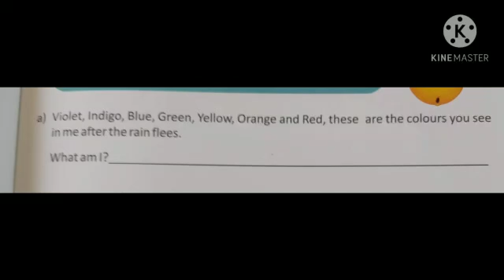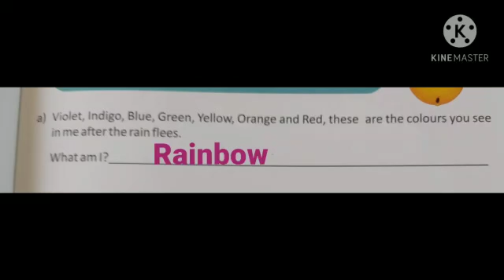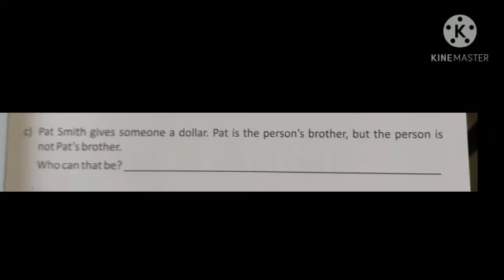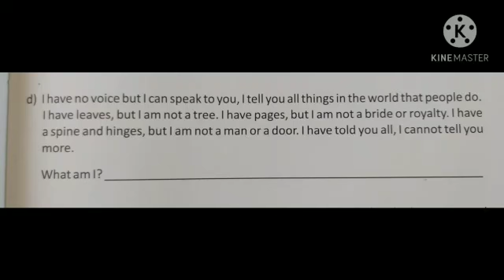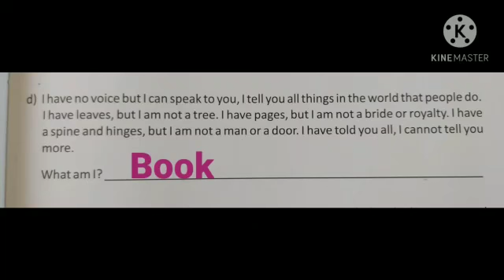AHPS Grade:ll Sub:G.K L.no:15 Riddles